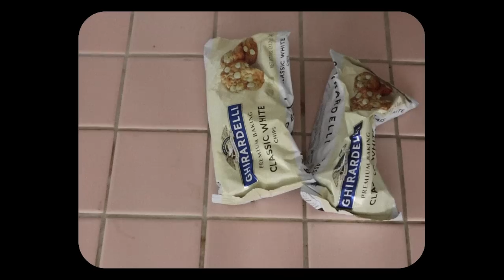rules i made up and have to follow that make zero sense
in the fourth episode of vlogmas (sdv), we see a twenty-something year old girl encounter a decent amount of self-loathing that she has managed to keep at bay her whole life by following self-imposed rules that she believes keep bad things from happening.

letterboxd @sallydarr
etsy @sallydarrgriffin